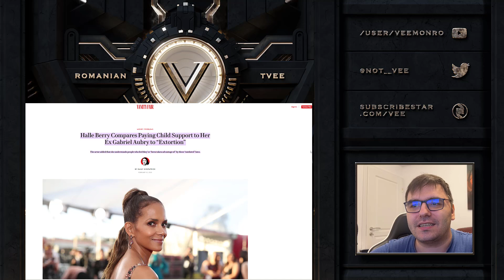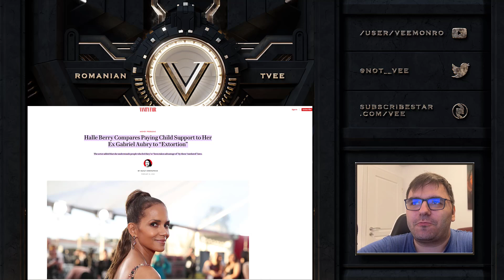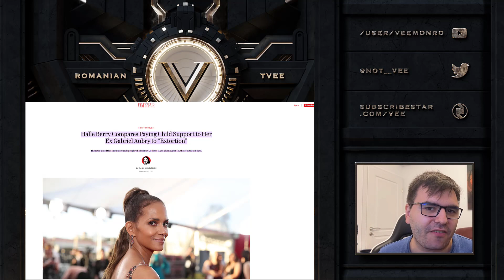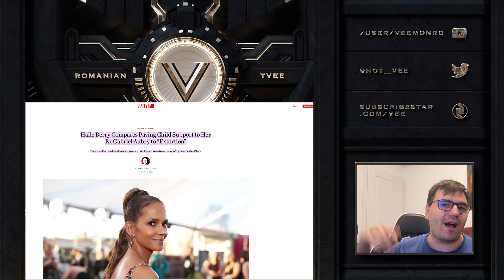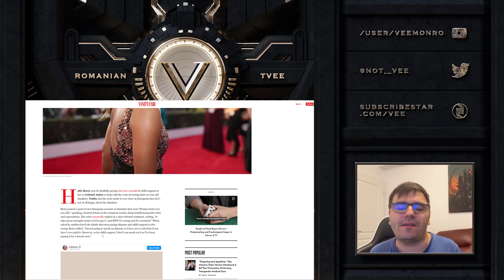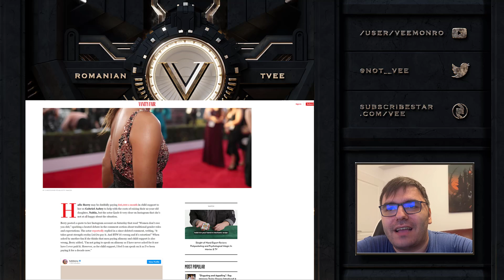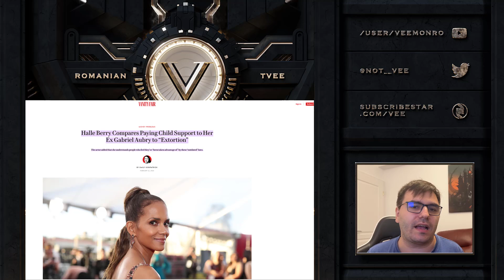Halle Berry Says Child Support Is Extortion